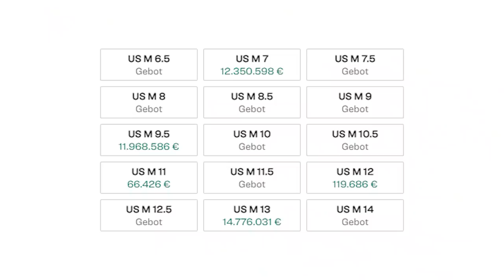Die 10 komischsten Fashion Collabos! 🤔